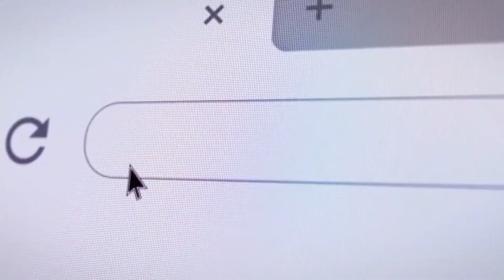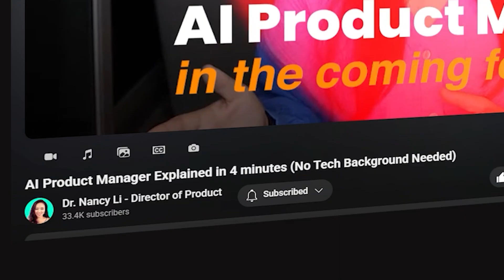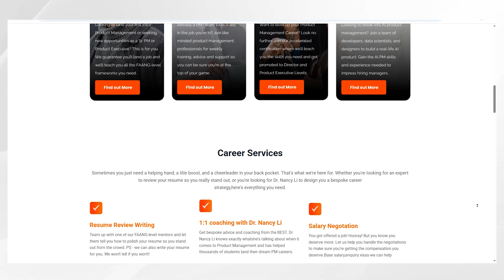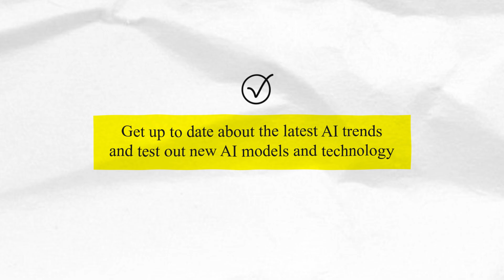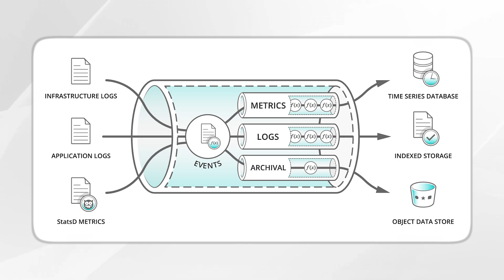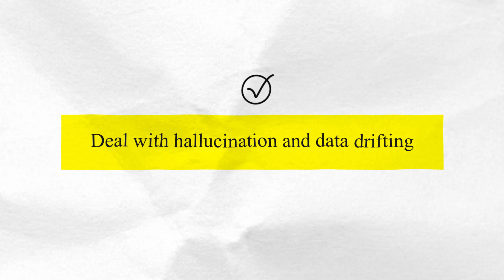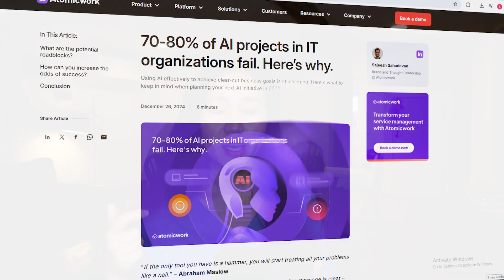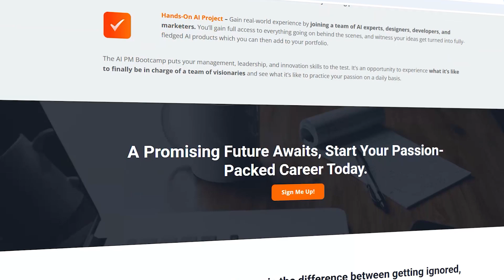Top 5 AI Product Manager Skills That Get You Hired or Promoted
🌟Download the AI PM Resume Template With Guaranteed Interviews

🌟 FREE AI PRODUCT MANAGER WORKSHOP | Learn how to become an AI Product Manager and Fast-track Your Career:

Are you unknowingly missing the key skills that are holding you back from becoming a top AI Product Manager? In this video, I break down the top 5 must-have skills that 99% of PMs lack — including how to make smart technical decisions, build effective data strategies, and choose the right AI models based on real business needs.

My mission is to help you build hands-on experience, whether you're trying to land your first AI PM job or looking to get promoted. If you're serious about leading AI initiatives, this video gives you the practical strategy and tools to get started.

0:00 — 99% of AI PMs lack at least one critical skill.
1:20 — Skill 1: Making technical decisions on AI model selection.
4:00 — Skill 2: Staying up to date with AI tools and trends.
6:10 — Skill 3: Building effective data strategies and pipelines.
8:00 — Skill 4: Reducing hallucination and managing data drift.
9:20 — Skill 5: Designing AI product and go-to-market strategies.
10:10 — Get hands-on experience and build real products.

From QA to AI Product Management: How He Built a Travel Assistant AI Product in 2 Months

Check Out the Blogs:
How to Become an AI Product Manager with No Experience

Step-by-step Guide to Create an AI Product Manager Resume (With Examples)

Top 20 OpenAI Product Manager Interview Questions & Interview Process Tips

🌟 🌟 🌟 Interested in Product Manager Accelerator to increase your income while doing the work you love? 🌟 🌟 🌟
Step 1️⃣: Attend the Product Masterclass to learn more about the program details, price, different packages, and stay until the end to get FREE  AI Course.

How to Create a Product Portfolio in 14 Days to Land Any Al or Traditional Product Manager Roles

🌟 🌟 🌟 Interested in AI PM Bootcamp?  🌟 🌟 🌟
Please follow the three steps below to learn more about our hands-on AI PM bootcamp with developer access and get real user engagement of your AI product.

️ Step 2: Attend the AI PM Workshop to learn about how we do developer team matching, AI PM hiring trend, and pricing of the program
How to become an AI Product Manager and fast track your career

️ Step 3: Talk to our team to address your remaining questions

A Day in The Life of An AI Product Manager | How You Could Transition To AI Product Management
The ONLY Way to Become an AI Product Manager Even If You Were Laid Off or Have No Experience